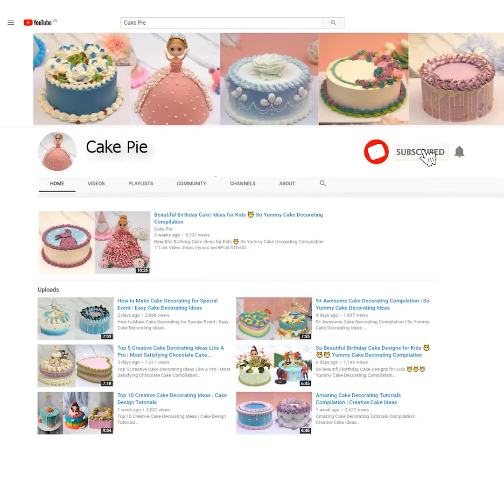THE MOST BEAUTIFUL CAKE DECORATING FOR EVERY GIRL || Cake Monster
▽ About:
Cake Monster brings you fun food ideas and recipes for your cooking and baking adventures. We believe that home cooking should always be fun, interesting, and easy to do! Enjoy our collection of fun and easy food tutorials! With recipes ranging from healthy dinners to sugary sweet delights, there are a plethora of creative options to spice up your home cooking.